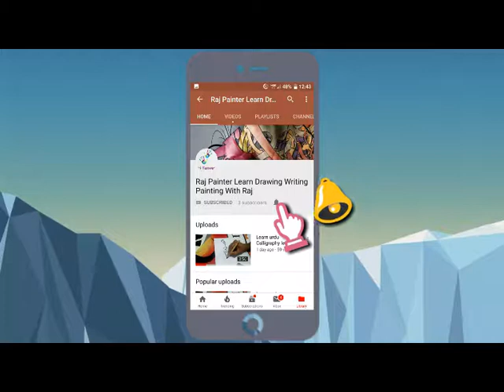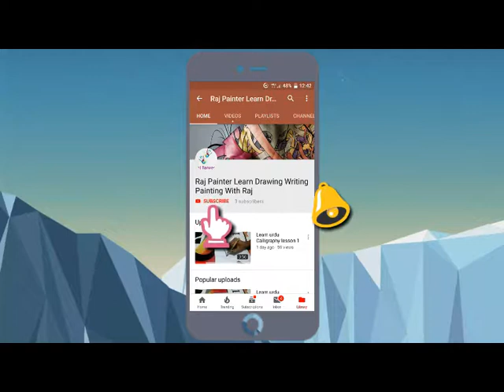Alphabet atoz - engli Alphabet likhna sikhne ka aasan tarika.Learn writing Alphabet (a to z).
alphabet atoz - learn alphabet a to z coloring and drawing learn colors for kids | jolly toy art ☆. A to Z is an American romantic comedy television series created by Ben Queen 9 amazing spelling activities and games inside + interactive ABC song

A to Z Alphabet Letter Activities, Art and Craft Lots of fun and simple A to Z Letter Activities and Crafts for kindergarten, toddlers and pre-schoolers
 See Photos · Alphabet Atoz · A To Z Alphabet
 If you are looking for, ABC for Kids Preschool Age, so you are at right place
A To Z Alphabets Song For Kids Baby Nursery Rhymes Learn Children Hanee Tv

 Alphabet songs for kids - over 30 fun and engaging alphabet songs for preschool and kindergarten